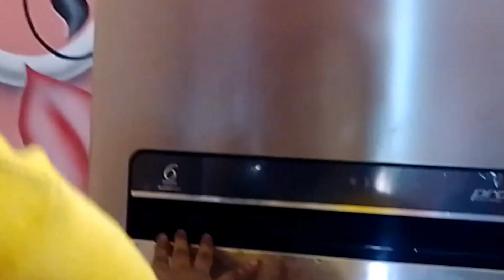তরমুজের আইসক্রিম খুব কম উপকরণে বানিয়ে ফেললাম আপনারাও বানাতে পারেন 2 মিনিটে......😍😍❤️